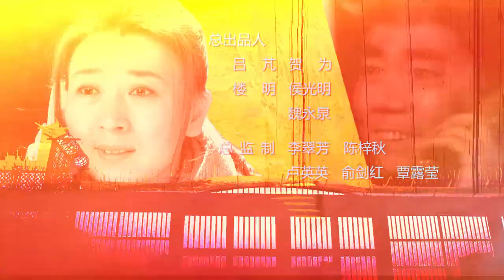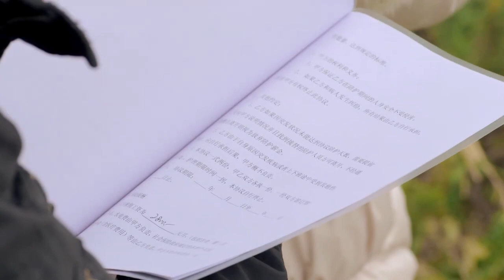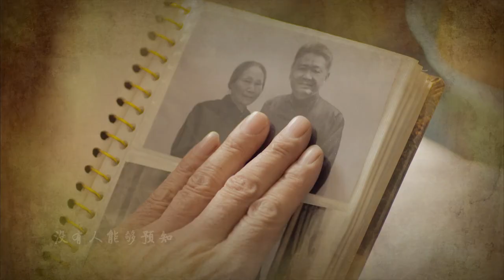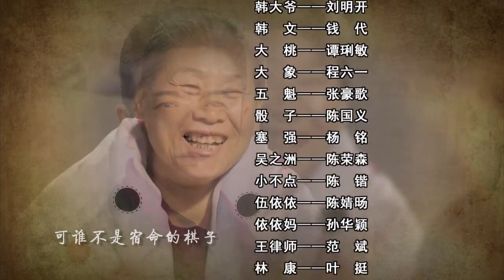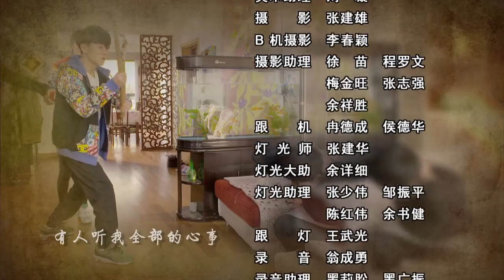继父回家 16 (主演：范明，闫学晶，张一龙，苇青)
为了保护妻子而误伤人命的李宽在十七年铁窗生涯出狱后，得知前妻丁洁一直带着有精神障碍的婆婆和双胞胎儿女生活至今，李宽自责又自卑，整日过着“不知所措”的生活。丁洁怕李宽重复犯罪，便将其接回家里，希望帮助李宽重新树信心，一家人经历了痛苦的交锋与挣扎，最终走出阴霾。